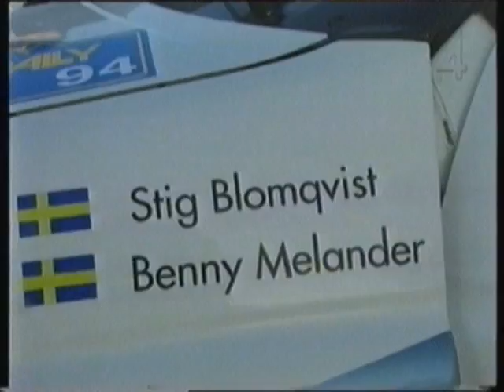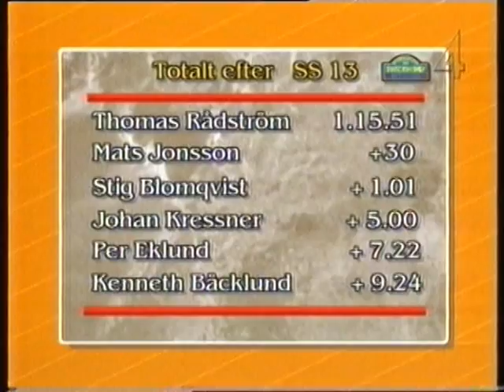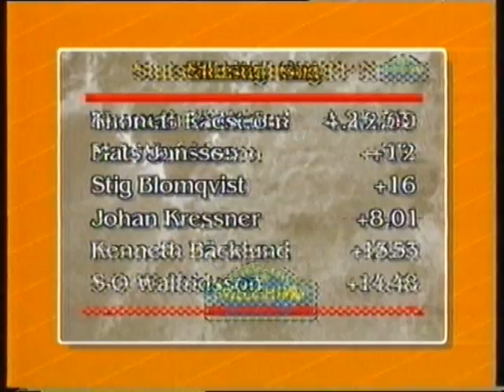International Swedish Rally 1994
TV4 coverage of the International Swedish Rally 1994. In Swedish.